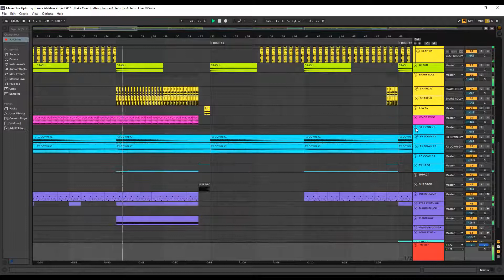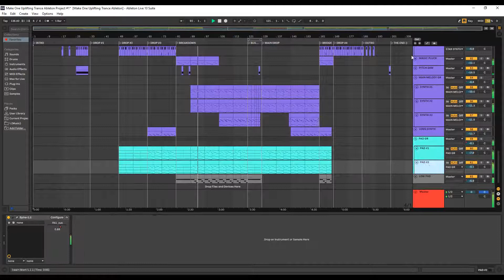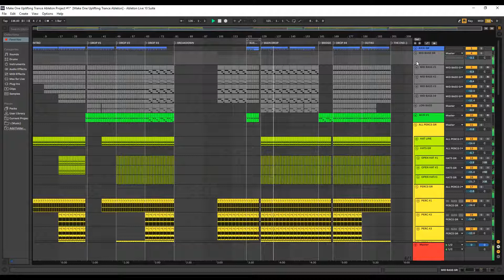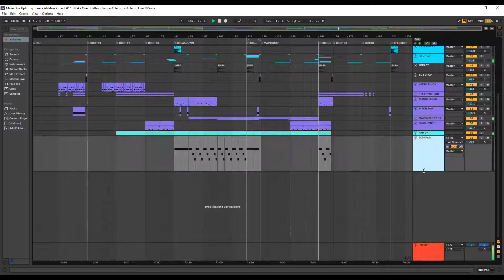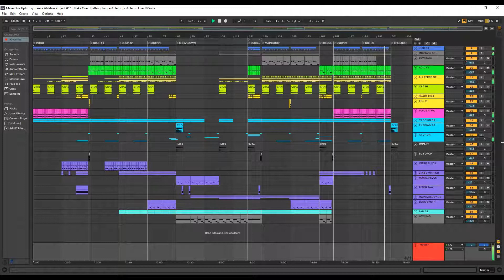Trending Uplifting Trance #1 Ableton Live Template by Make One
Make One is proud to release “Make One – Trending Uplifting Trance #1 (Ableton Live Template)“. This template is a full Ableton Live track project in 138 BPM that will help you learn & make your own productions in uplifting trance style! The project was created in Ableton 10 and is fully loaded with all contents. The pack includes the main Ableton project file and all presets for Spire and Sylenth1 which were used in this project.

The 100% Royalty-Free project includes everything you need for making your own uplifting trance track; you will find it’s intuitive and ready to work with, subject to the availability of all plugins used to create the project.

What do I get?
The Ableton Live template as heard in the demo
All MIDI and Audio channels with FX chains and mixing included
All the MIDI files included
All the Audio files included
All the Synthesizer presets included
Features
All sections (basslines, leads, FX, drums) are color-coded and named correctly so you know exactly what you are looking at.
Sounds exactly like the audio demo
What can I learn from this product?
Study how the arrangement was put together
Find out which techniques were used to build tension within the track
Learn from studying each individual track (MIDI / Audio)
Find out how the mixing was done, and how each track was processed
Learn how the melodies & bassline patterns were designed
Learn from the synth presets included, which settings were used to make each type of sound
Get inspired for your own productions
Overall, an excellent way of learning more about producing Uplifting & Energetic Trance Music in Ableton Live
What do I need to open this template?
In order to take full advantage of this project, you will need :

Ableton Live v10 or higher
Spire 1.1.x or higher
Sylenth1 v3 or higher
ArtsAcoustic Reverb
FabFilter Pro-C 2, Pro-Q 2, Saturn
Nicky Romero Kickstart